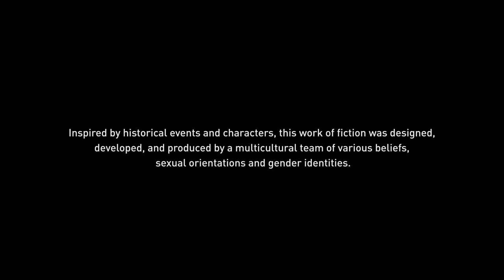Assassin's Creed Odyssey - Phokis - Open World Free Roam Gameplay - 15th Anniversary Celebration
Assassins Creed Odyssey Crossover DLC Gameplay Walkthrough Part FULL GAME. Welcome to the official series of the Assassins Creed Odyssey Crossover DLC, this video will include the full game DLC story missions with all upgrades, missions review and first impressions.AC Odyssey Crossover DLC recorded . Finally we are given a hint about what had happened to Kassandra after the end of Odyssey. The short new free DLC produced more touching story for Kassandra with a end credit scene depicting her in Egypt which is the content for the video here.

Download and install the latest update.
Complete Chapter I and reach Megaris. (This is the minimum requirement – ideally, it’s best to start this DLC after you have finished the game to truly enjoy it. There are major spoilers in the Crossover for those players that have not completed Odyssey.)
Talk to the quest giver in Sami which is the port on Kephallonia island.
Start the mission named A Great Escape and then start Those Who Are Treasured.
This is how to start the AC Crossover Story in Assassin’s Creed Odyssey – check your quests and world map for more info.

Assassin's Creed Valhalla has picked up a New Update Today, called the Assassin's Creed Valhalla Kassandra 1.4.1 Patch Update which includes a new free Assassin's Creed Odyssey Kassandra Update.

We have lots of things to talk about in this New AC Valhalla update, including the crossover quest called "A Fated Encounter" where we'll be helping Kassandra find an apple of eden on top of the additional Odyssey DLC Update which you can also play for free. There is also a myriad of different changes and additions that have been added to the game in this new AC Valhalla Update that came out today.

We also do pick up new rewards in this Kassandra Isle of Skye DLC, including the spear of Leonidas and the hero's sword from chests as rewards for completing the free Kassandra update. I show you how to get both Leonidas sword and the hero's one-handed sword in this video.

Some of these include new combat, exploration, and much-needed stealth fixes for the game. We also discuss the brand new Season pass for AC Valhalla's Dawn of Ragnarok DLC including its release date and how much it costs.

Lot's to talk about and discuss in this brand new Assassin's Creed Valhalla Update, hope you enjoy it and helps you out!

This video includes: assassin's creed valhalla,assassin's creed odyssey,ac odyssey,ac valhalla,assassin's creed,gamerish,assassins creed valhalla,assassins creed odyssey,assassin's creed odyssey dlc,assassins creed,assassin's creed odyssey update,ac odyssey update,assassin's creed valhalla kassandra,ac odyssey dlc,assassin creed odyssey,assassin's creed valhalla dlc,assassin's creed valhalla update,assassin creed valhalla,assassin's creed odyssey ps5,ac odyssey ps5,odyssey  assassin's creed valhalla,ac valhalla,,assassin's creed valhalla update,ac valhalla update,assassin's creed valhalla tombs of the fallen,ac valhalla tombs of the fallen,ac valhalla tombs fallen,assassins creed valhalla,tombs of the fallen ac valhalla,tombs of the fallen valhalla,tombs of the fallen,jorraptor ac valhalla,valhalla new update,valhalla tombs of the fallen,tomb of the fallen ac valhalla,ac valhalla tombs of the fallen locations